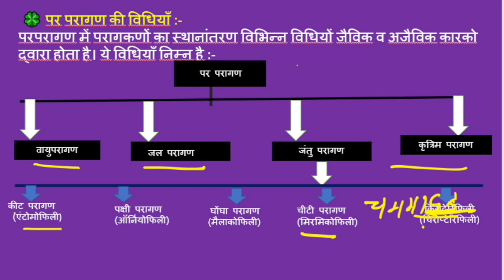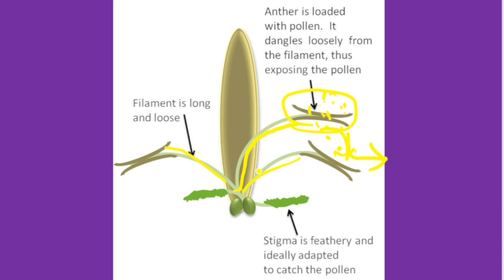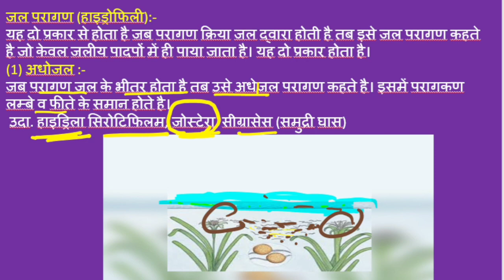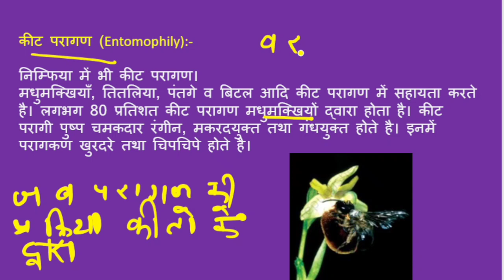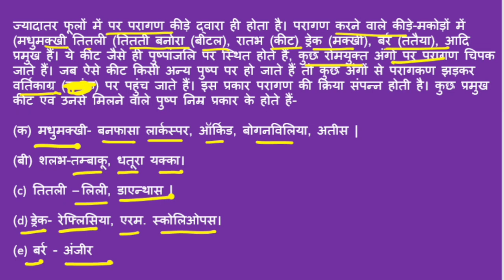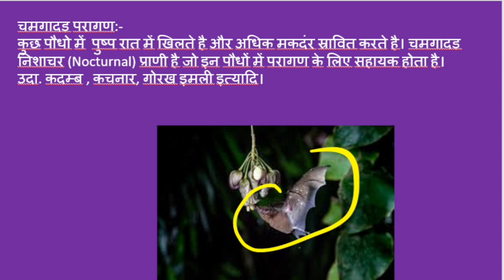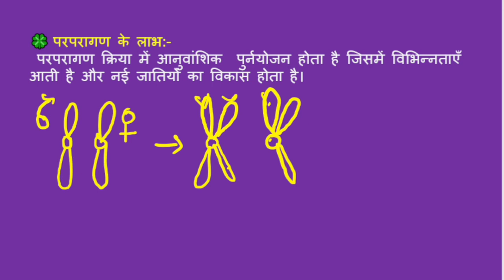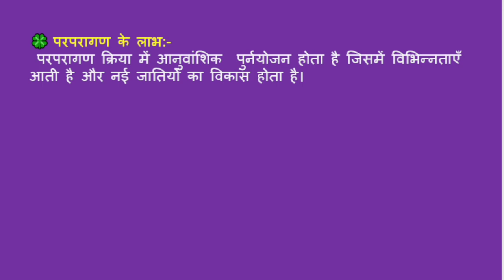Lecture-9 @Class 12 पुष्प | पुष्पी पादपों में लैंगिक प्रजनन /Sexual Reproduction in FloweringPlants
Contents
🌻 पुष्पीय पादपों में लैंगिग जनन 🌻
(i) पुंकेसर :-
पुंकेसर
परागकोश की संरचना
परागकण का जीवन काल /जीवनक्षमता /अंकुरक्षमता (Viability of pollen grains)
शीत तापीयकरण (क्रायोप्रिजवैशन) (Pollen Bank)
(ii)  स्त्रीकेसर (Carpel)
2.  युक्का पादप में कीट परागण :-
 🍀 कृत्रिम संकरण :-
(i) भ्रूणपोष :-
paragkosh ki sanrachana,parag course ki sanrachna,paragkosh ke anuprasth kat ki sanrachna,pragkano ki sanrachna in hindi,laghu bijanu dhani ki sanrachana,bijand ki sanrachna,laghu bijanu ki sanrachna,laghu bijanu dhani ki sanrachna,microspore ki sanrachna,laghu bijanu ki sanrachna ka varnan,laghu bijanu dhani ki sanrachna aur karya hindi mein,paragkosh ki anuprasth kat,bhrun kosh kise kahate hain,paragkosh kya hai
kritrim shankran kya hai,kritrim shankran kya hai likhiye,krtrim sankaran par not likhen.,kritrim paragan, ,kritrim paraagan,sankaran ki vidhi |,dwinishechan ka sachitra varnan,badhiya karan kya hai,sakshatkaar ki taiyari,anurag chaudhari,kayik pravardhan ke labh,kayika pravardhana ki paribhasha,jeev janan kaise karte hain,kayika pravardhana,dwinishechan ki paribhasha,kayik prajnan kya hai,
पुष्पीय पादपों मे लैंगिक जनन,पुष्पी पादपों में लैंगिक प्रजनन,पुष्पी पादप में लैंगिक जनन,पुष्पी पादपों में लैंगिक प्रजनन नीट,पुष्पी पौधों में लैंगिक जनन,पुष्पी पादपों में लैंगिक प्रजनन कक्षा 12,पुष्पी पादपों में लैंगिक प्रजनन प्रणाली,पुष्पीय पादपों में लैंगिक जनन,पुष्पी पादपों में लैंगिक जनन,पुष्पीय पादपो में लैंगिक जनन class 12,पुष्पी पादपों में लैंगिक प्रजनन bseb,पुष्पी पादपों में लैंगिक प्रजनन 2023,पुष्पी पादपों में लैंगिक प्रजनन 1 shot
plants
parts of a flower
reproduction
pollination
plant reproduction
human reproduction.
plant biology
angiosperms
angiosperm life cycle
angiosperms and gymnospermsflower
angiosperms and gymnosperms
flower reproduction
पुष्पी पादपों में लैंगिक जनन
पुष्पी पादपों में लैंगिक जनन कक्षा 12
पुष्पी पादपों में लैंगिक जनन one shot
पुष्पी पादपों में लैंगिक जनन 2023
पुष्पी पादपों में लैंगिक जनन का चित्र